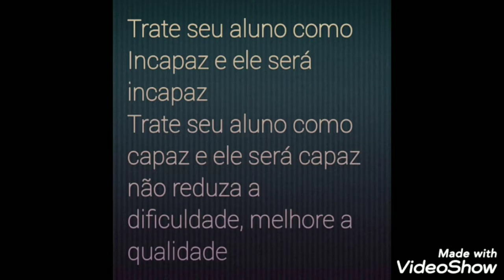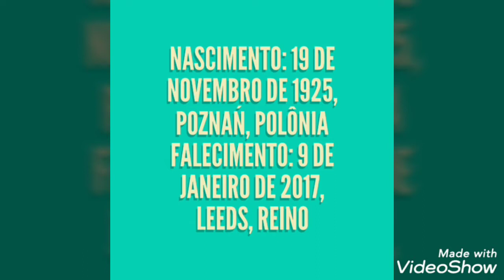Vídeo 150 - Modernidade Líquida - Bauman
Este vídeo apresenta o conceito de Modernidade Líquida do Filósofo Zygmunt Bauman